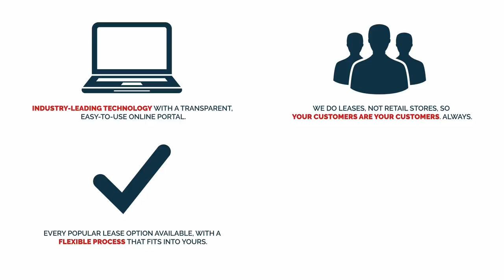How brick-and-mortar retailers can compete with online sellers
Furniture Today's David Perry talks with Jeff Giagnocavo of Gardner's Mattress & More at the 2016 Bedding Conference. Jeff shares tips on how brick-and-mortar stores can compete with the growing online mattress sellers.